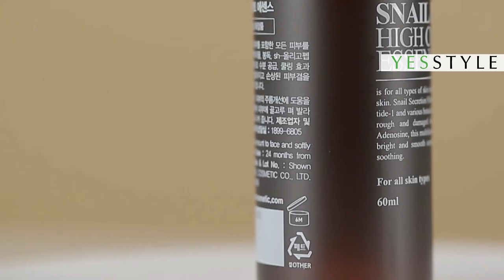Miracle Essence for Dry, Acne Prone Skin | Snail Bee High Content Essence | YesStyle Korean Beauty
Shop the Benton collection:
All products are manufactured in Korea.
YesStyle is an authorized retailer of Benton.

Recommended by many beauty bloggers (Ivan Lam, Liah Yoo etc), what's all the hype with this essence about?

Benton's Snail Bee High Content Essence is a lightweight, gel essence for all skin types. This affordable product has snail filtrate, bee venom, and aloe leaf juice- it targets dryness, irritation and pigmentation. Mucin and collagen in snail filtrate are especially effective to repair skin elasticity and smooth any bumpy textures. Your skin will thank you for trying it!

Product featured:
Benton - Snail Bee High Content Essence 60ml